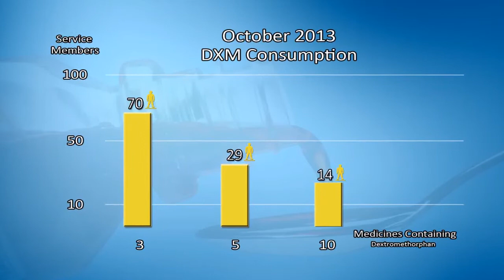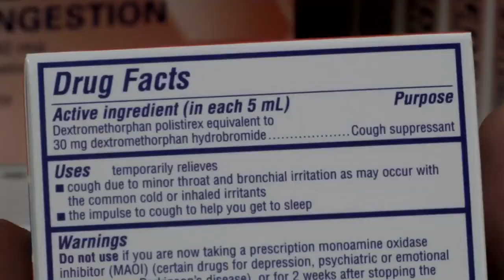AFN Pacific - Dextromethorphan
Some people are using an alternative substance to get high. KATUSA Private Min Yong Choi tells us about this product that you might have in your house.